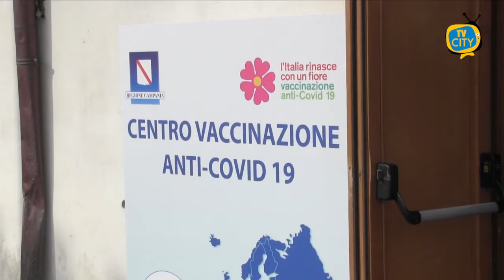Encomi per due volontarie del centro vaccinale: hanno soccorso un'anziana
Si è svolta, ieri mattina, nella sede istituzionale di Palazzo Baronale, la cerimonia di consegna degli encomi a due Volontarie di protezione civile dell’Ass.ne “Torre Vesuvio Pro Natura”, Antonella Iodice e Noemi Pizzimenti, e, al Presidente Paolo Belfiore.
Le due giovani volontarie di Torre del Greco, infatti, oltre a prestare dallo scorso 6 marzo per conto dell’Associazione attività di servizio volontario e quotidiano, presso la sede del Punto di Vaccinazione Territoriale anti COVID- 19, “SS.Trinità”,  disciplinando e indirizzando i flussi di cittadini per le operazioni​ di somministrazione vaccinale, hanno anche operato un pronto intervento​ – lo scorso 27 MAGGIO – ​ a favore di un’anziana signora che, svenendo, ha riportato lussazioni alla spalla.
Notando la situazione di evidente necessità, le due ragazze sono intervenute con determinazione soccorrendo la donna e allertando il 118 e la Polizia locale.
A consegnare i riconoscimenti, il sindaco, Giovanni Palomba, nel pieno rispetto della normativa e dei protocolli di contenimento e contrasto al COVID-19.